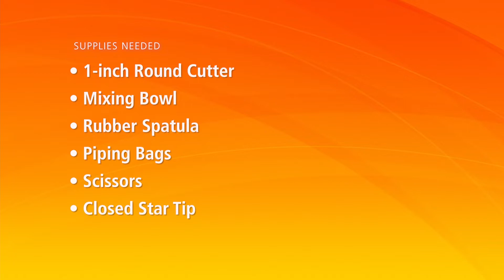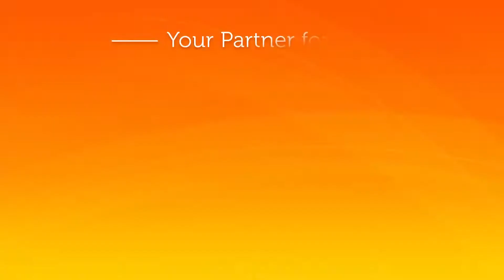Chocolate Mint St. Patrick's Day Gourmet Cupcake